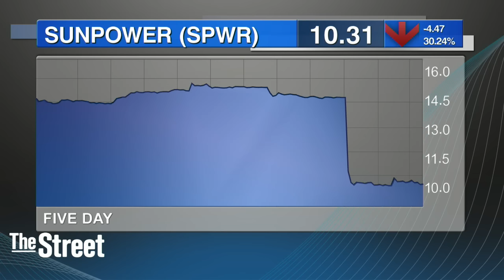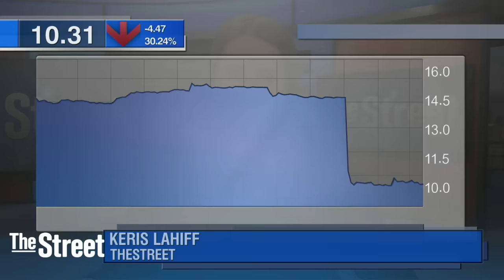Closing Bell: U.S. Stocks Slip as Supply Worries Hit Crude Oil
Stocks edged back from records highs set last week as resurfacing supply worries took a chunk out of crude prices. Oil ended at a one-week low